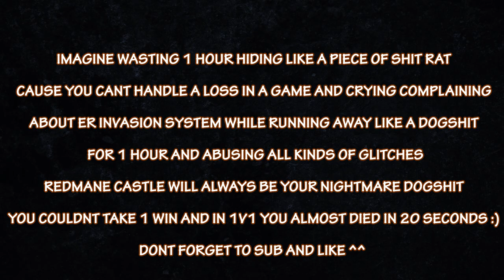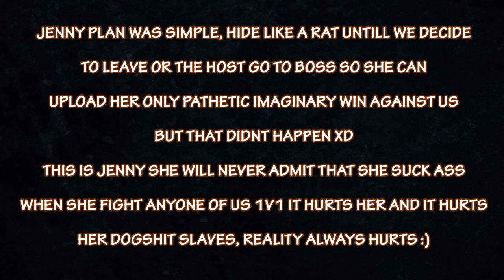Jeenine Experience At Redmane Castle Ep02 l Hiding 1 Hour Like A Rat is The New Tech xd